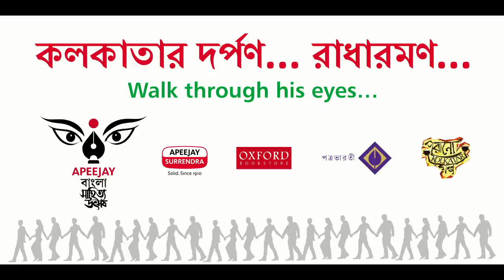Apeejay Bangla Sahitya Utsob 2017 - Kolkata Dorpon... Radharomon - Heritage Walk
A heritage walk organized by Apeejay Bangla Sahitya Utsob (ABSU) along with Purono Kolkata R Golpo (PKG). The walk was mentord by senior journalist Sri Gautam Basu Mallick. This walk took us around Bidhan Sarani and Jhamapukur Lane.